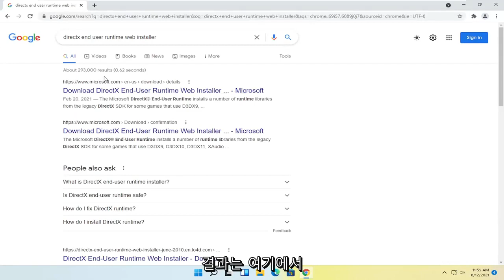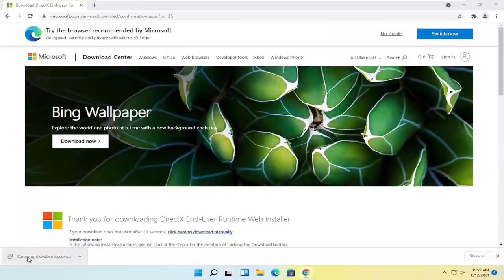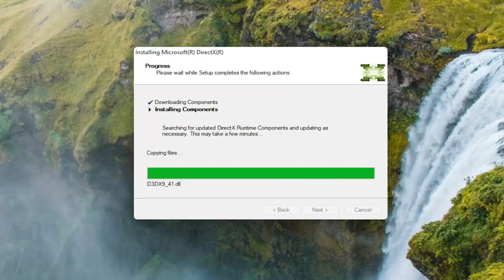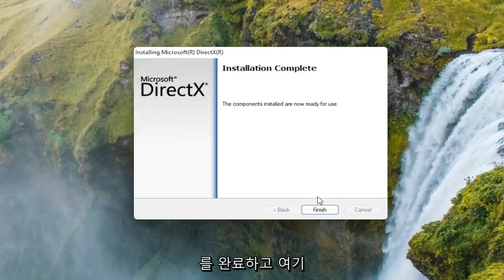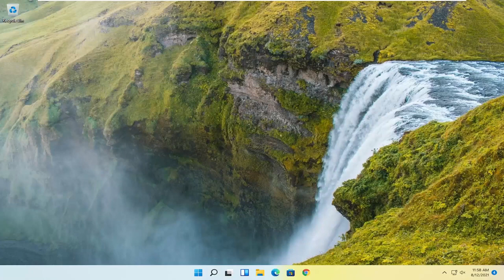d3dx9_43.dll 오류 간단하게 해결하는 2가지 방법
Windows 11의 모든 게임 및 앱에 대한 d3dx9_43.dll 누락 오류를 수정하는 방법

d3dx9_43.dll 파일은 DirectX 소프트웨어 컬렉션에 포함된 많은 파일 중 하나입니다. DirectX는 대부분의 Windows 기반 게임 및 고급 그래픽 프로그램에서 사용되기 때문에 d3dx9_43 DLL 오류는 일반적으로 이러한 프로그램을 사용할 때만 나타납니다.

이를 경험한 사용자는 게임 또는 유사한 응용 프로그램을 시작한 직후 문제가 발생한다고 보고했습니다.

하나의 일반적인 오류 뒤에는 사용자에게 누락된 d3dx9_43.dll 파일에 대해 알리는 프롬프트가 표시됩니다.

이 자습서는 Dell, HP, Acer, Asus, Toshiba, Lenovo, Samsung 및 화웨이.